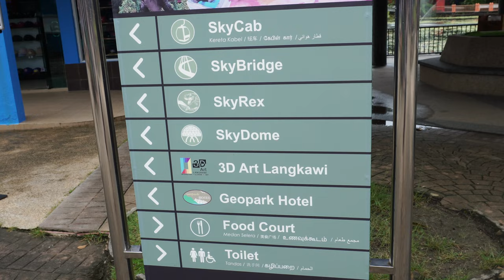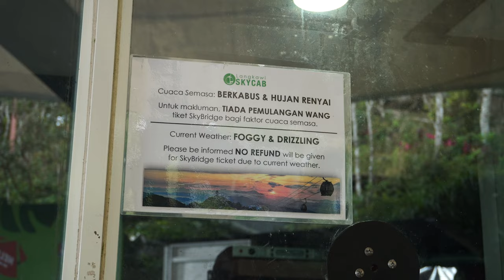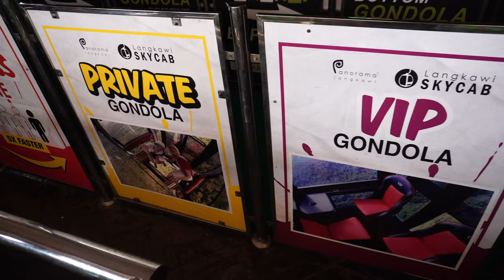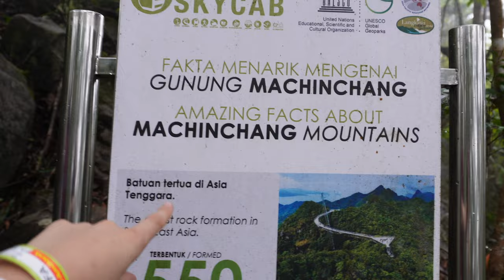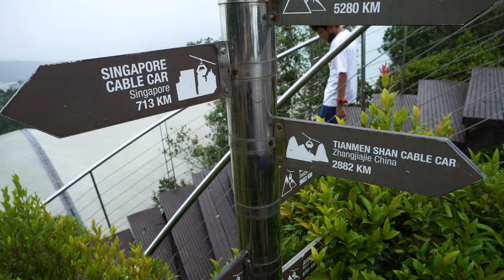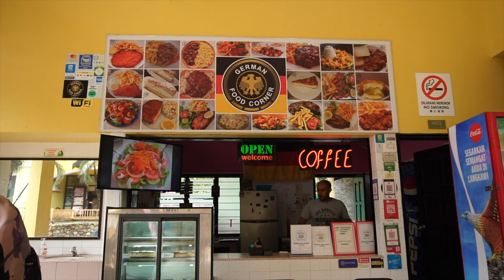Langkawi Cable Car - The STEEPEST Cable Car in the WORLD! 🇲🇾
In today's Malaysia vlog, we ride the steepest cable car in the WORLD from the Oriental Village in Teluk Burau to the peak of Gunung Machinchang! Langkawi Cable Car! At the top we also brave the Langkawi Sky bridge which towers 660 metres above sea level 😅 Then we finish the day at the beautiful Seven Wells Waterfall.

🎒 Items we use on our travels

00:00 Introduction
01:07 Arrive at Langkawi Geo Park
03:22 Sky Cab
08:41 Sky Bridge
14:19 Lunch
15:50 Sky Dome
17:14 3D Art Museum
18:24 Sky Rex
19:35 Seven Wells Waterfall